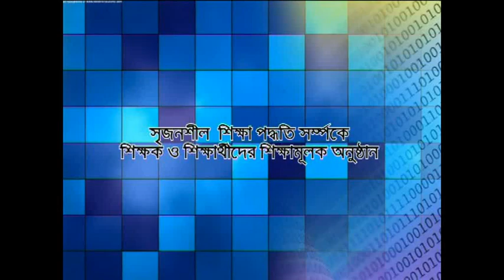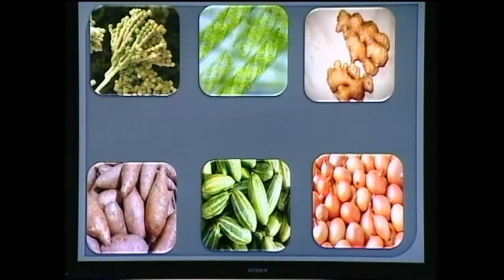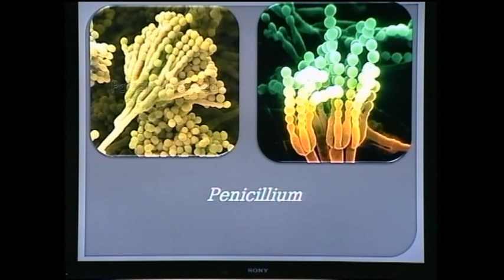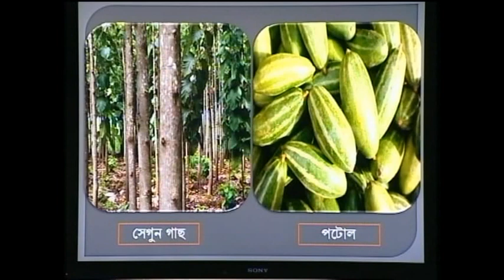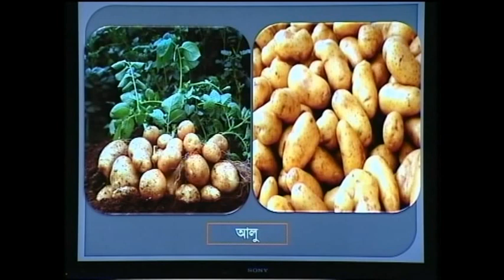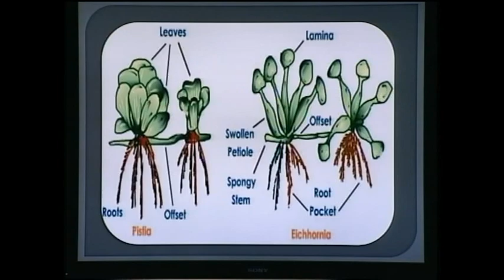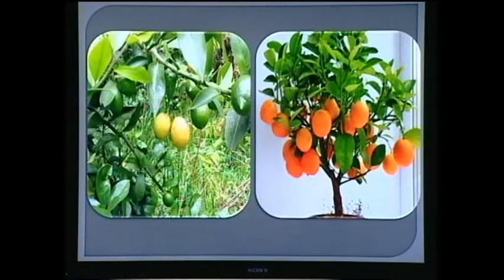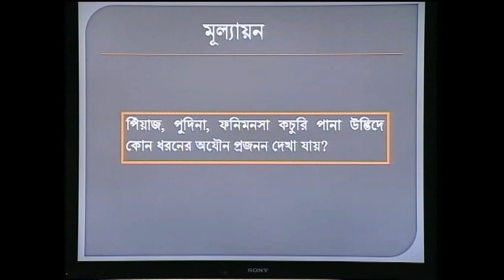Science || Increased Seed Plants ||Chapter : 1 || Part : 1 || Class : 8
Teacher's Name : Jannatul Mamur
Cambrian  School & College